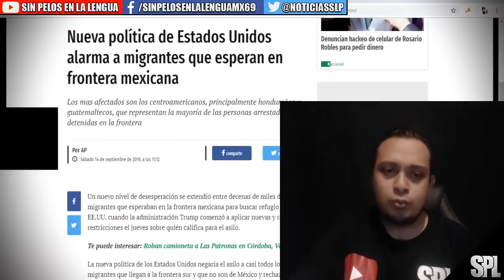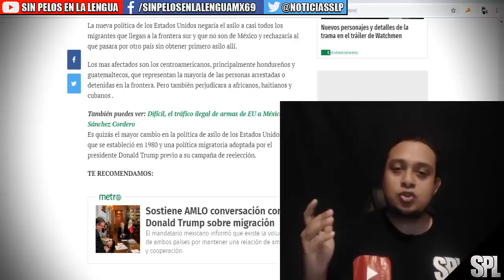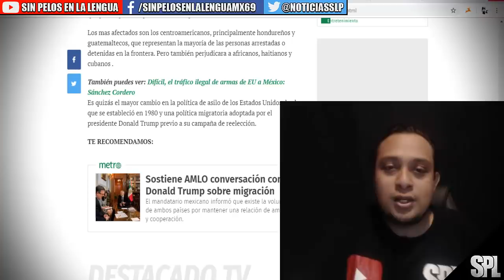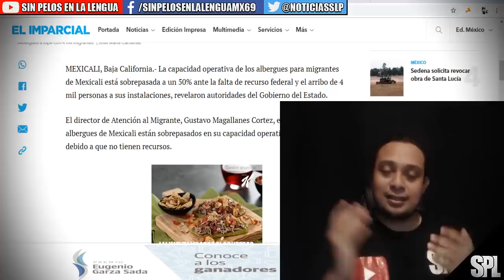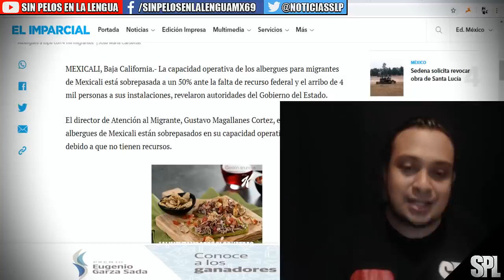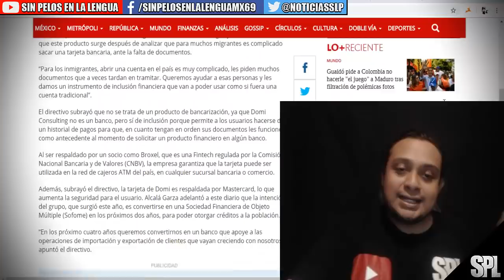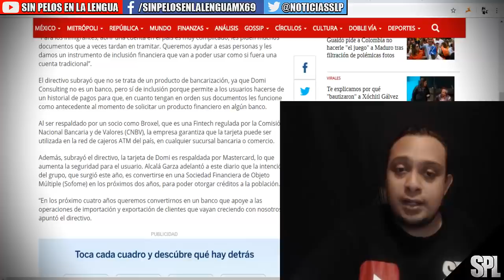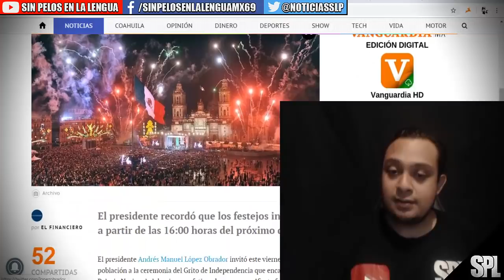MÉXICO YA NO QUIERE MAS MIGRANTES ALBERGUES A TOPE| MIGRANTES ESTÁN PREOCUPADOS POR TRUMP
Albergues a tope con 4 mil migrantes
Señala director de atención al migrante que la capacidad en Mexicali está sobrepasada en un 50%.

Albergues a tope con 4 mil migrantes(José María Cárdenas)
MEXICALI, Baja California.- La capacidad operativa de los albergues para migrantes de Mexicali está sobrepasada a un 50% ante la falta de recurso federal y el arribo de 4 mil personas a sus instalaciones, revelaron autoridades del Gobierno del Estado.

El director de Atención al Migrante, Gustavo Magallanes Cortez, explicó que los albergues de Mexicali están sobrepasados en su capacidad operativa, más no en cupo, debido a que no tienen recursos.

“Sigue habiendo flujo desde el sur del País, al norte, en Honduras se siguen organizando para traer más caravanas, no hay información en torno a afrodescendientes”, precisó Magallanes. “Ya están excedidos en su capacidad de operación, considerando que no hay recursos, el cupo podría ser mayor, pero sin capacidad de operación, no hay como atenderlos”, declaró el director.

Más sobre este tema
Recuerdan a Niños Héroes a 172 años
MEXICALI
Están excedidos en más de 50%, por la falta de recursos, hay alrededor de 4 mil en los albergues, muchos son retornados y muy pocos son mexicanos deportados, explicó el servidor público.

La gente de los albergues los sigue recibiendo a los migrantes en solidaridad, lo ideal es que entreguen los recursos a las organizaciones que saben operar para atender a los migrantes, argumentó.

“Se lo hemos dicho a las autoridades federales, pero bueno, ellos opinan de manera diferente, ya hicieron el macro albergue en Tijuana, va avanzado, en Mexicali no tenemos información de que se vaya a dar por el momento”, informó.

Reiteró que no les han comentado y mucho menos confirmado que el mega albergue se vaya a instalar en la Calle H. Colegio Militar, como se ha especulado por parte de los vecinos de la zona. En cuanto a la inhabilitación que ordenó la sindicatura del Ayuntamiento de Mexicali, al director por tres meses, mencionó que está tomando cartas en el asunto para impugnar la decisión.